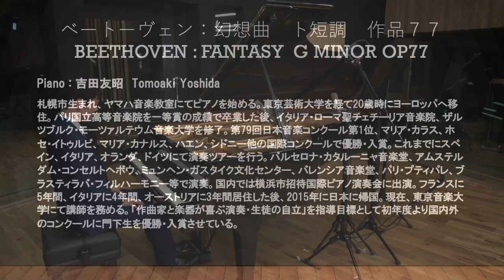みんなでベートーヴェン！ 幻想曲 ト短調 作品７７ Fantasy in G minor op77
ベートーヴェン：幻想曲　ト短調　作品７７
Beethoven : Fantasy  in G minor op77

ピアノ：吉田友昭
Piano : Tokoaki Yoshida